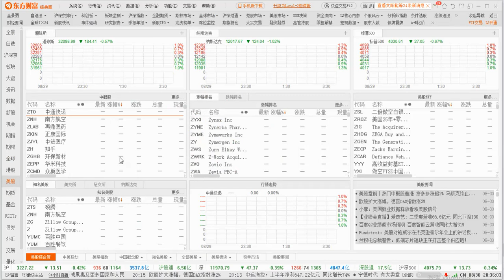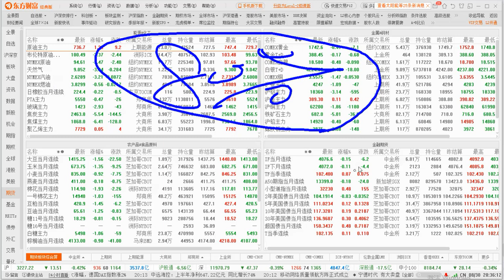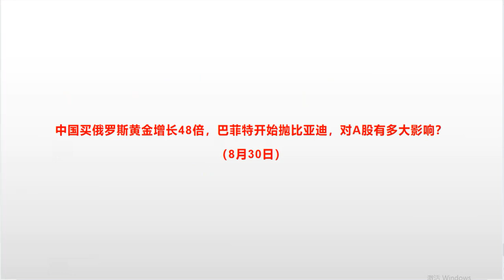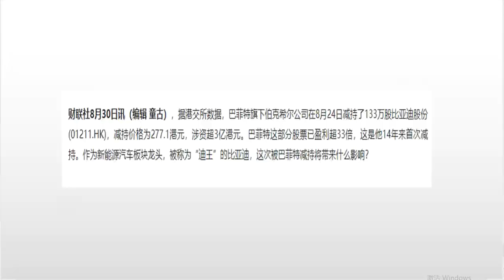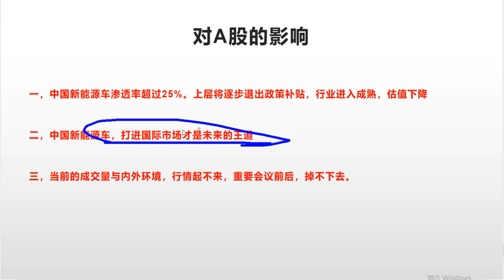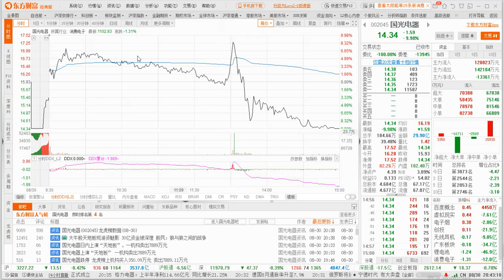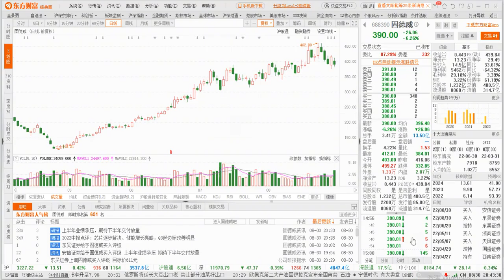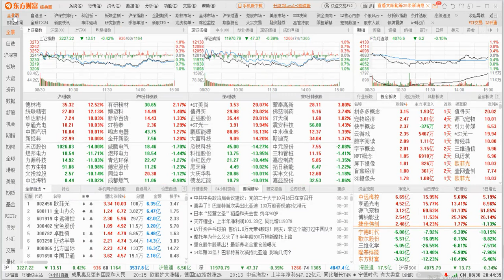中国买俄黄金增长48倍，巴菲特开始抛比亚迪，对A股有多大影响？